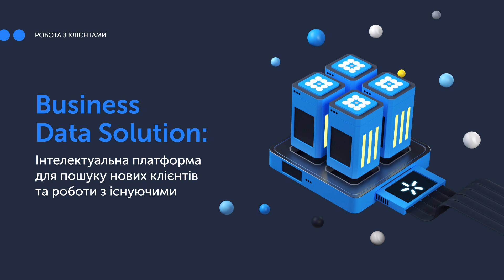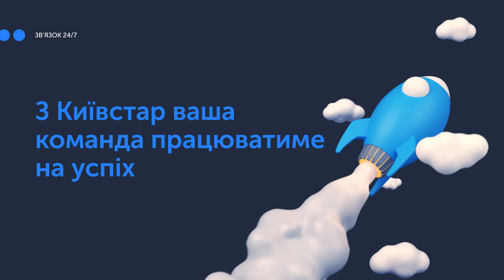Ефективні бізнес-рішення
Скористайтеся готовими інструментами від Київстар для щоденної роботи бізнесу.